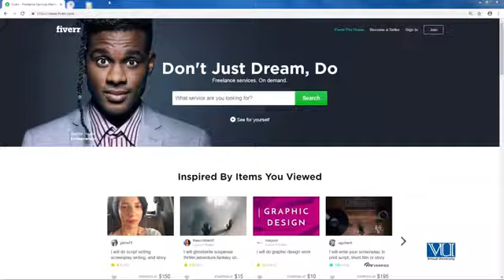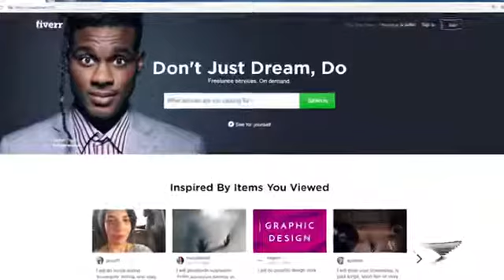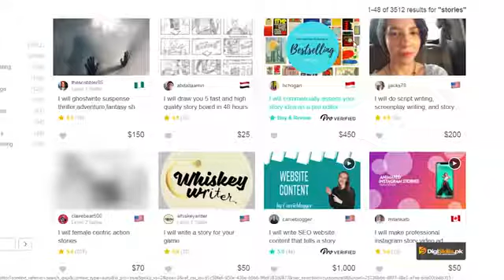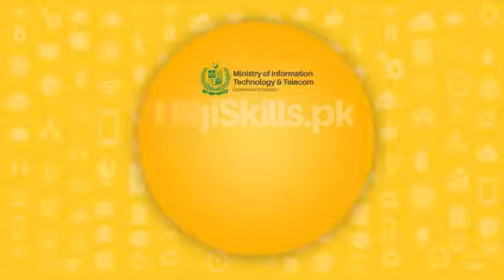Topic 121 | Everyday Creativity | Importance of Personal Stories | Creative Writing